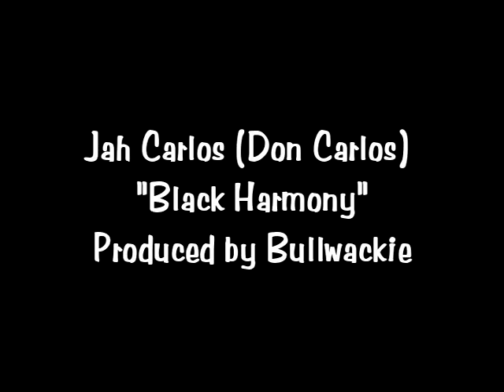Jah Carlos (Don Carlos) "Black Harmony" (Rawse)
This is the 2013 repress.  Soul Syndicate on the dub track "Black Love"